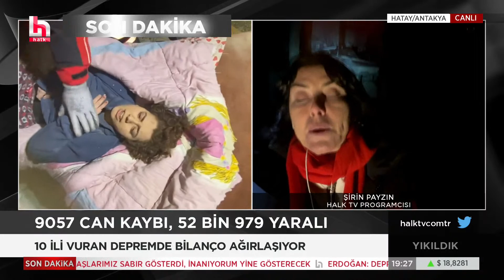Gazeteci Şirin Payzın: İnsanlar soğuktan ölüyor! Güvenlik problemi var...